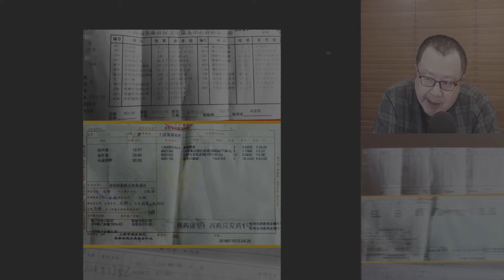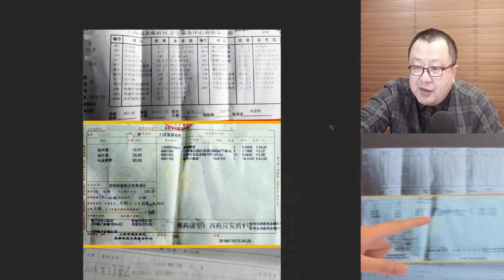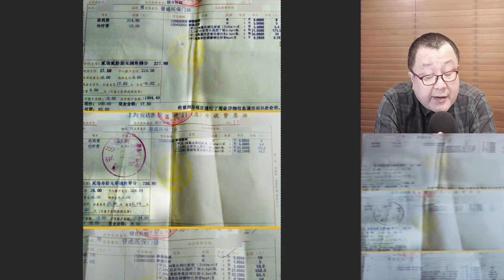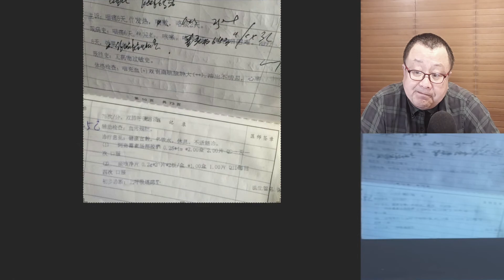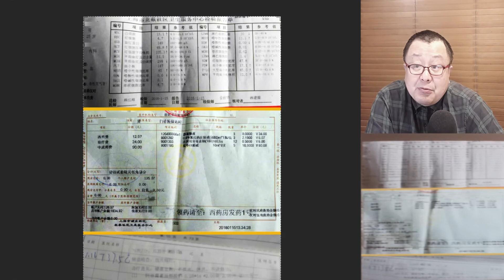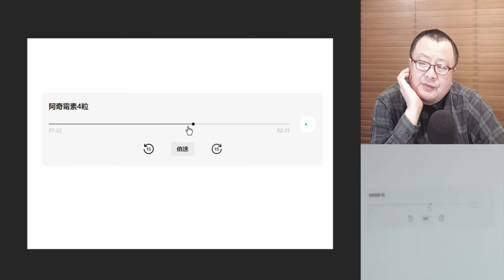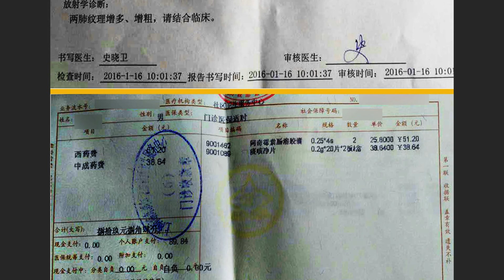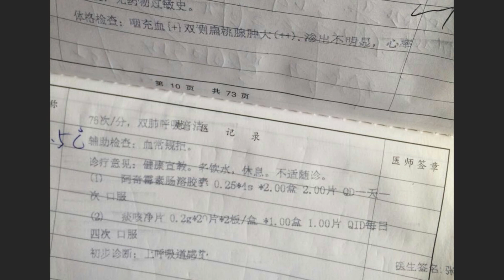106. 上呼吸道感染约两周_数家医院数次门诊均不退烧_嘱阿奇霉素4粒顿服_次日退烧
男，25岁，上呼吸道感染，咽充血，双侧扁桃腺肿大(++)。据家属述，病情已持续约两周，此间去过两家医院数次门诊。医生曾处方阿奇霉素，医嘱每次服用2粒，每粒150mg，每天一次。
我嘱，阿奇霉素每次4粒，顿服，一天一次，仅仅一天，服药时间距离前后餐各2个小时。第二天体温恢复正常。

由于吞噬细胞喜好吞噬该药，导致细菌周围的阿奇霉素浓度高于其他部位，有利于杀灭细菌。但该药吸收易受进食影响，服药时间宜避开进餐时间。